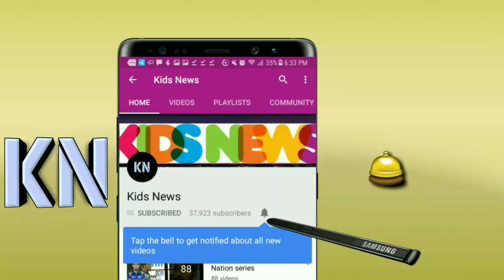"মুস্তাফিজ আসায় মুম্বাই যে সুবিধা পাবে" --- মেনে নিয়ে যা বললেন রোহিত শর্মা | Mustafiz IPL | IPL 11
বুমরাহকে মুস্তাফিজ দিবে দারুন সুবিধা!! --- মেনে নিলেন রোহিত শর্মা | Mustafiz IPL | IPL 11